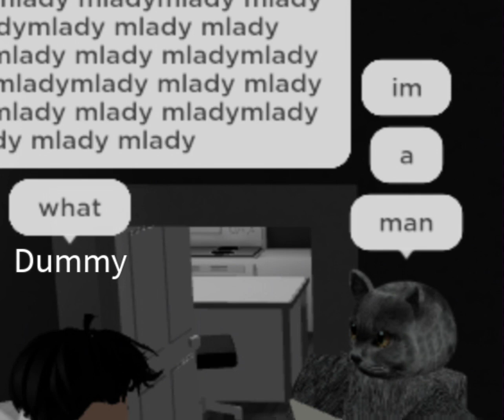the fear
credit to @Oofator  for the song